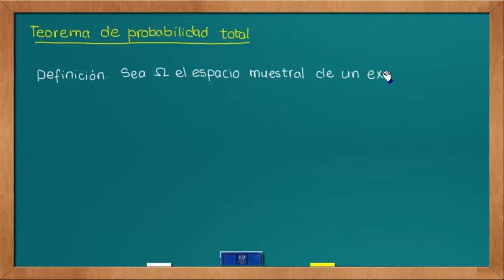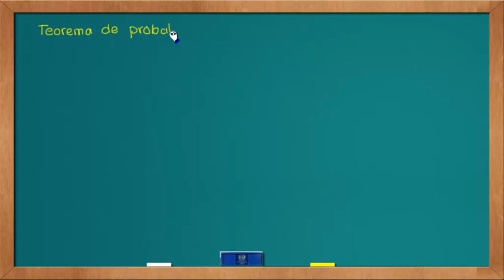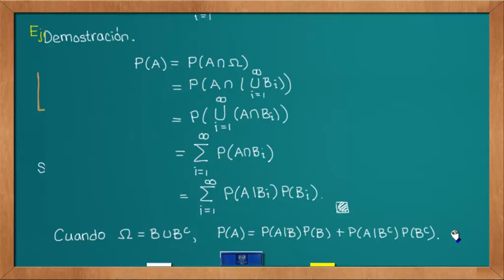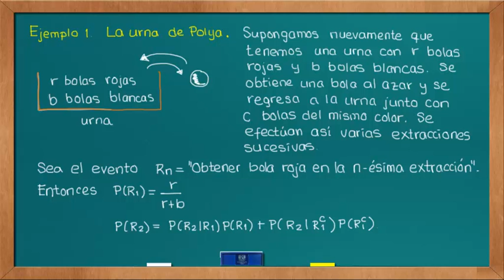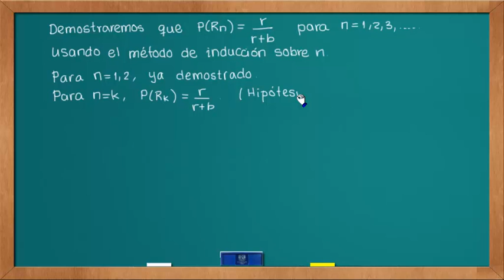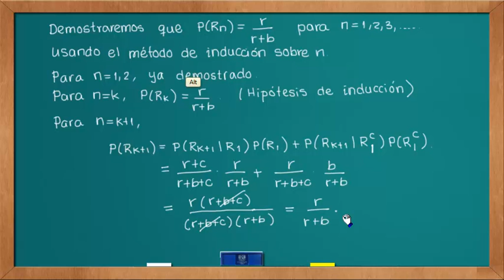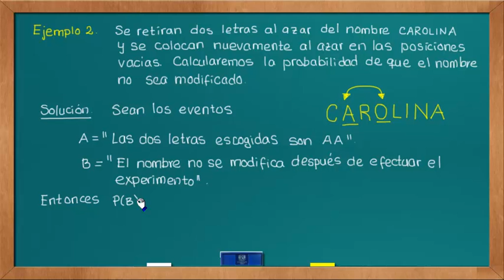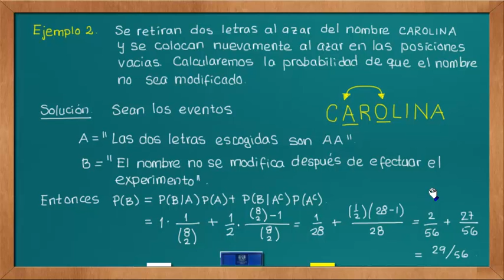0625 Teorema de probabilidad total